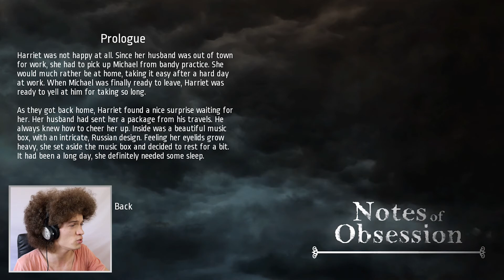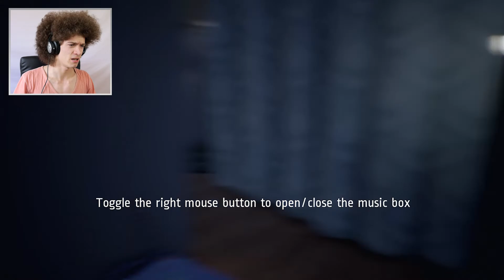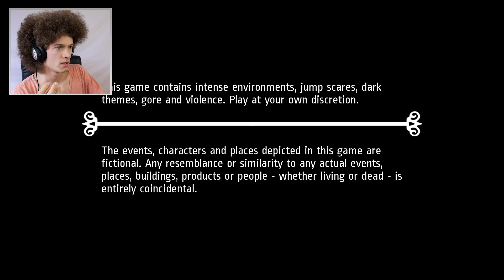Notes Of Obsession | NOW THIS IS PRETTY DARN SCARY!